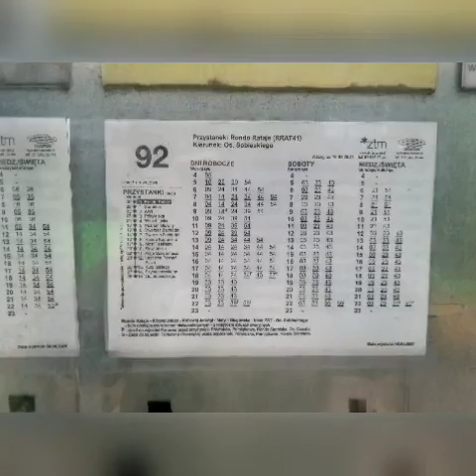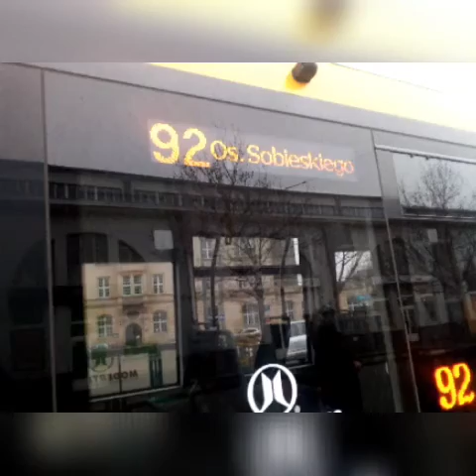Linia 92 od 10.04.2021 Rondo Rataje Sobieskiego.